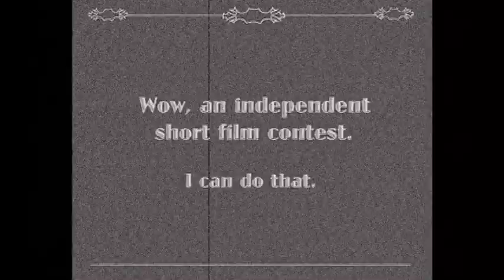Independence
This campy little flick pays homage to the silent movie era as I try to come up with an idea for a short film.